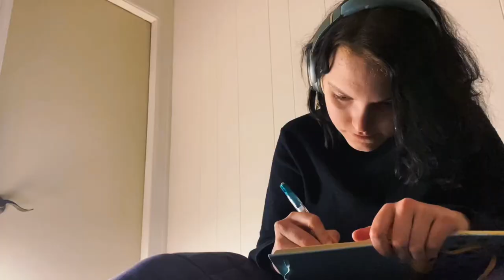old memories - a short film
HI SO UM

i literally jus made this just now for fun and decided to post it to see what y’all thought !! completely new content bc i’m once again experimenting and finding my love for filmmaking ♡

let me know what you like and what you don’t like or think i could do better !!!